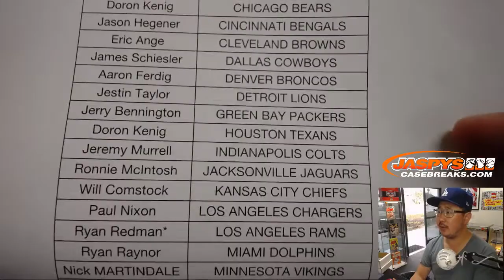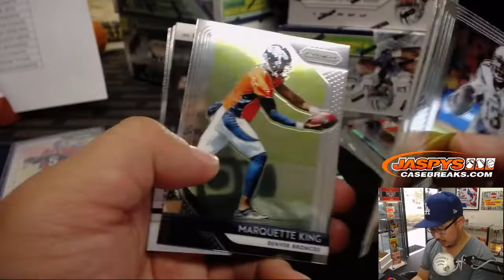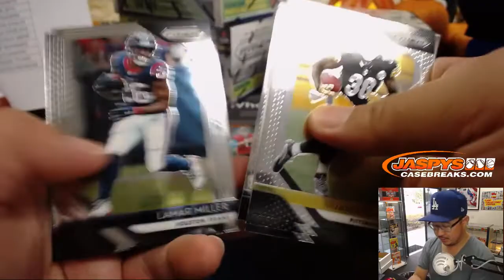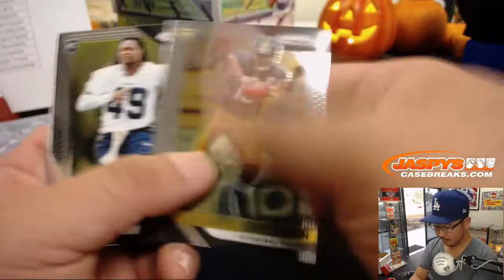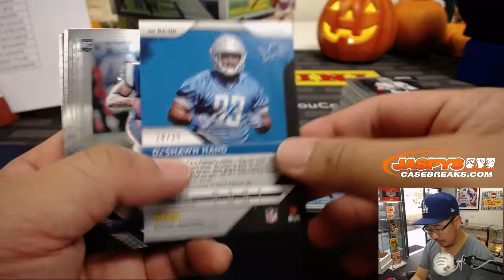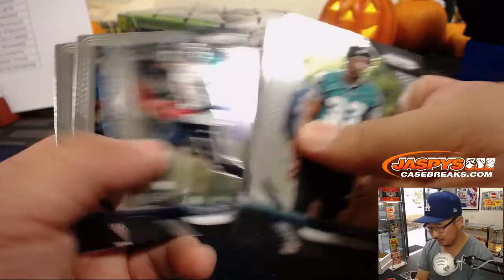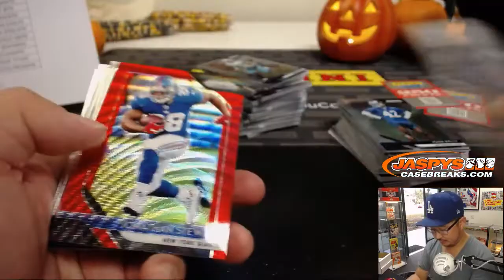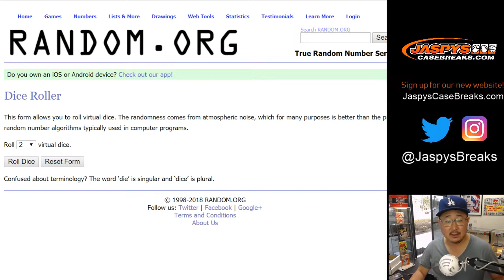Sa, 10/27/18 || 6Box (1/2) PYT #4 || 2018 Panini PRIZM Football (NFL)